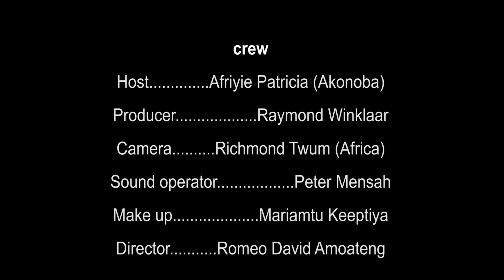GHANAIAN KUMAWOOD ACTOR HON. MICHAEL AFRANIE INTERVIEW AT GOLD COAST TV